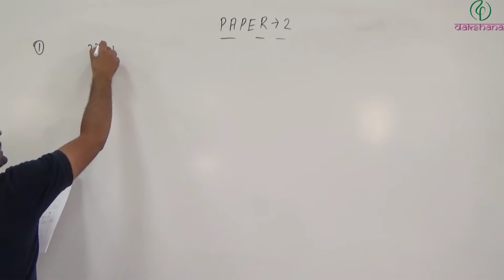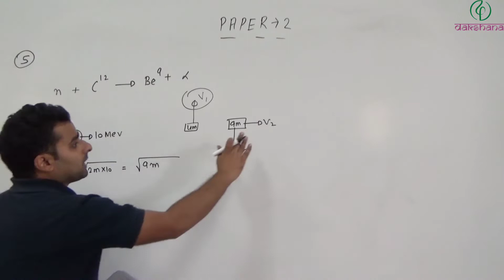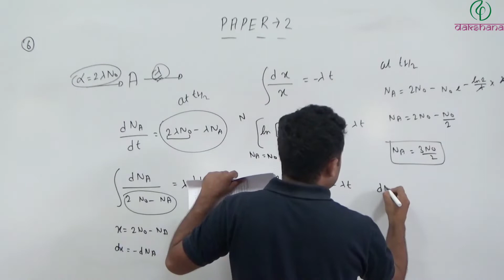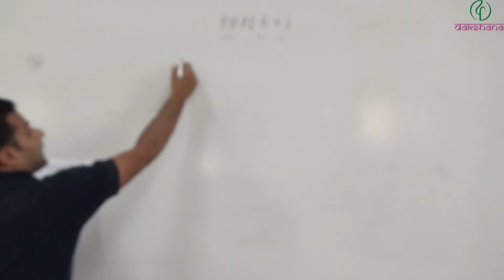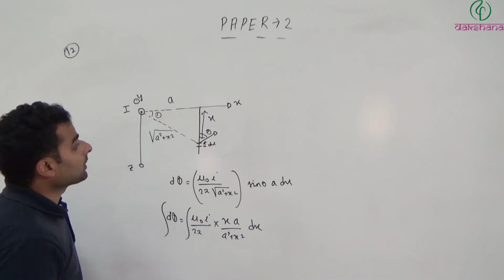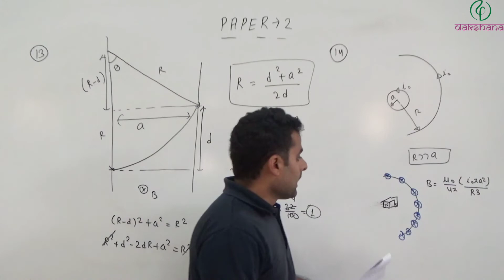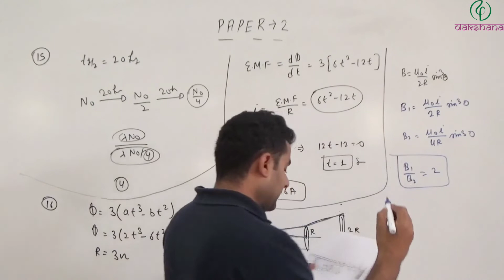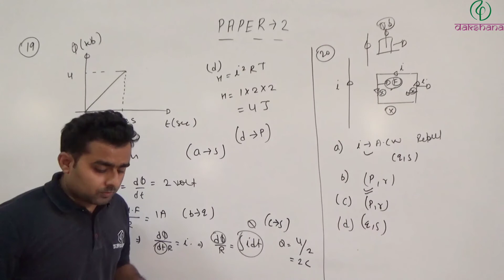JEE XII | Physics | PT 05 (Advanced) Paper 02 | Manish Sevta